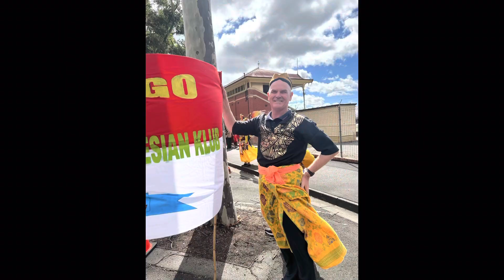Bendigo Easter Festival - BAIK | 150th BEF 2023